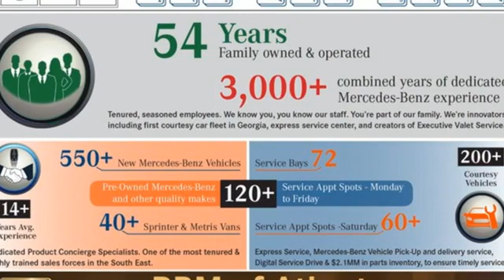Used 2018 Land Rover Range Rover Velar Atlanta GA Sandy Springs, GA U16977 - SOLD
Year: 2018
Make: Land Rover
Model: Range Rover Velar
Trim: S SUV
Engine: 4 2.0 L
Transmission: Automatic
Color: Santorini Black
Interior: Light Oyster/Ebony
Mileage: 30646
Stock #: U16977
VIN: SALYB2RX5JA765959
ONE OWNER, CLEAN CARFAX! WHEELS: 20 7 SPLIT-SPOKE (STYLE 7014) -inc: Tires: 20 All-Season, SIRIUSXM SATELLITE RADIO & HD RADIO, SANTORINI BLACK, RADIO: MERIDIAN SURROUND SOUND SYSTEM (825W) -inc: 17 speakers including subwoofer, SSD navigation system, InControl Apps, InControl Pro Services for warranty period, Touch Pro Duo, Bluetooth connectivity, voice control, 2 USB ports in 1st row and 12V power socket in 2nd row and trunk, HEATED STEERING WHEEL, HEATED & COOLED FRONT SEATS W/DRIVER MEMORY/HTD RR, DRIVE PACKAGE -inc: Blind Spot Monitor w/Closing Vehicle Sensing, Driver Condition Monitor, Traffic Sign Recognition & Adaptive Speed Limiter, ARGENTO PINSTRIPE VENEER TRIM FINISHER, Wing Spoiler, Window Grid And Roof Mount Diversity Antenna. This Land Rover Range Rover Velar has a dependable Intercooled Turbo Premium Unleaded I-4 2.0 L/122 engine powering this Automatic transmission.*These Packages Will Make Your Land Rover Range Rover Velar S SUV The Envy of Your Friends *Wheels w/Silver Accents, Valet Function, Turn-By-Turn Navigation Directions, Trunk/Hatch Auto-Latch, Trip computer, Transmission: 8-Speed Automatic, Transmission w/Sequential Shift Control w/Steering Wheel Controls and Oil Cooler, Towing Equipment -inc: Trailer Sway Control, Tires: 19 All-Season, Tire Specific Low Tire Pressure Warning, Terrain Response Electronic Stability Control (ESC) And Roll Stability Control (RSC), Tailgate/Rear Door Lock Included w/Power Door Locks, Systems Monitor, Streaming Audio, Steel Spare Wheel, Speed Sensitive Rain Detecting Variable Intermittent Wipers, Smart Device Remote Engine Start, Side Impact Beams, Roll-Up Cargo Cover, Remote Releases -Inc: Proximity Cargo Access.*Visit Us Today *Test drive this must-see, must-drive, must-own beauty today at RBM of Atlanta, 7640 Roswell Road, Atlanta, GA 30350.

Address:
7640 Roswell Road